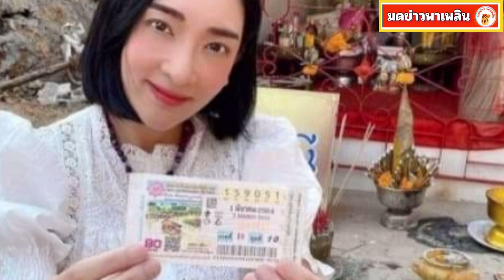เฟี้ยว์ฟ้าว พูดแล้ว